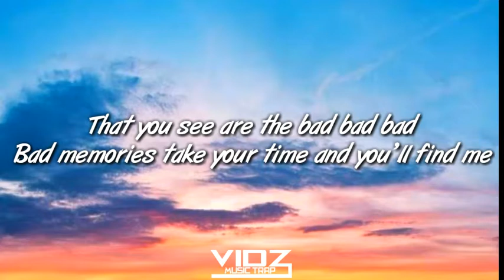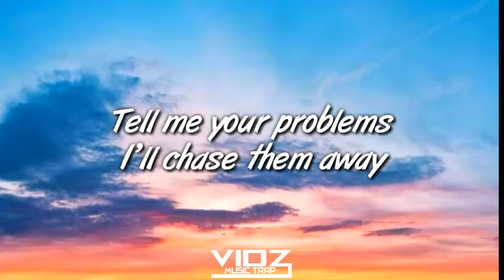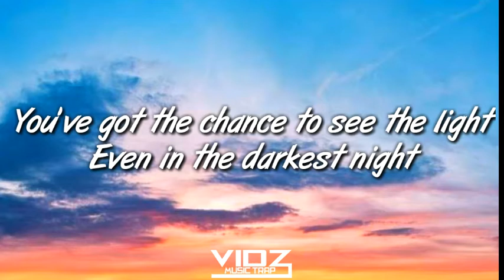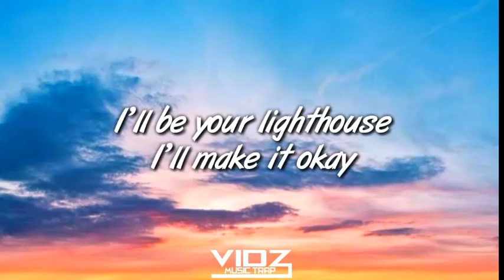Katie Sky - Monsters (Lyrics Music)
Lyrics

Never see that the things that
we need are staring right at us